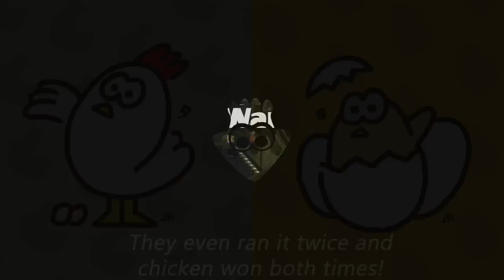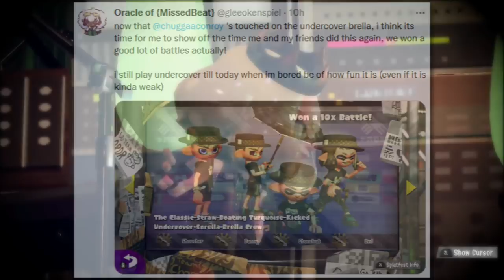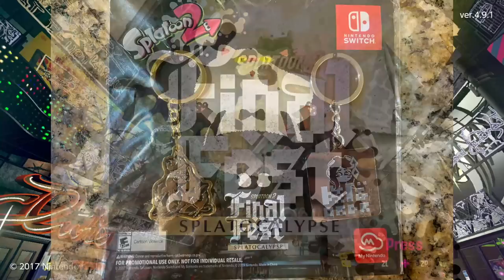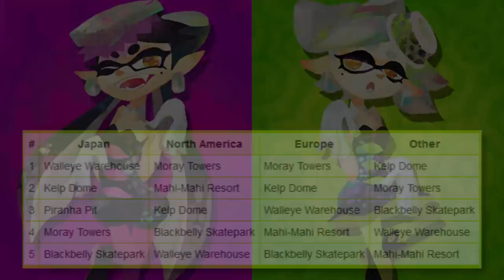Splatoon 2 – Episode 41: Luna Blaster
We see the history of Splatoon events, then move onto the quiet life of an assassin!